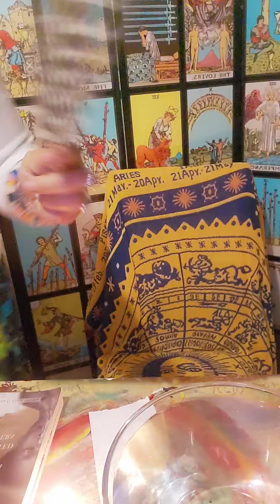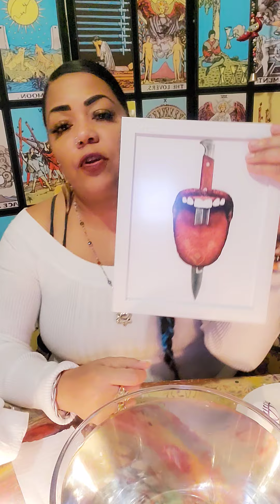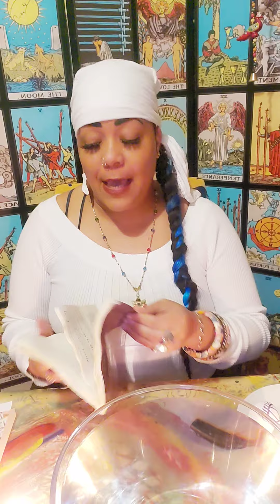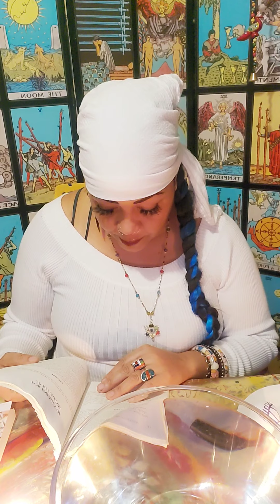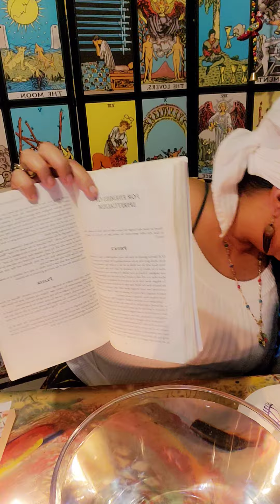Evil Eye Protection Saint Lucy Santa lucia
Protection from Evil eyes Maldicion Breaking Hexes
Who is Santa Lucia? What is the evil eye?

Mojo bags spiritually, prepared, comes from Christopher Morales : mi_indio_espiritu
Vaginal wash: Spiritual Aspica ￼ Oracle Mother Star
Cleanser and Body wash: All things bless it be
￼Incense
: God‘s heavenly sense